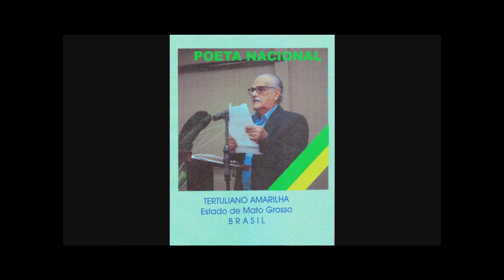Poeta brasileiro homenageia Perla - Poesia em portugues e guarani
A cantora paraguaia PERLA é homenageada com um poema em portugues e guarani escrito e lido
pelo poeta brasileiro Tertuliano Amarilha (Cuiabá-MT).
Com 180 obras publicadas, o escritor é membro da Academia Mato-grossense de Letras. Filho de paraguaios, é admirador da língua e da cultura guarani, e autor de vários livros e poesias nessa língua.